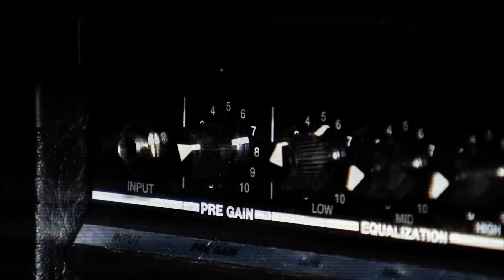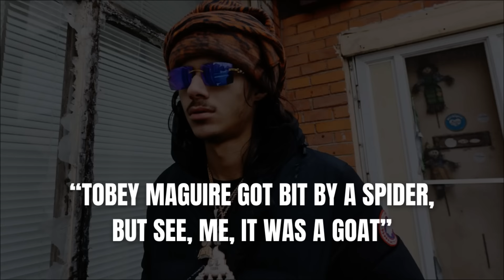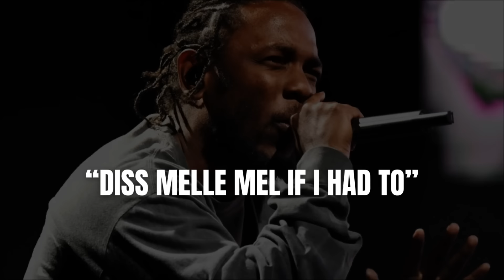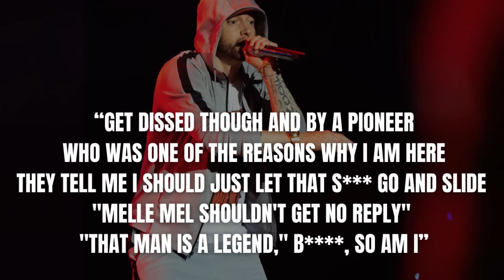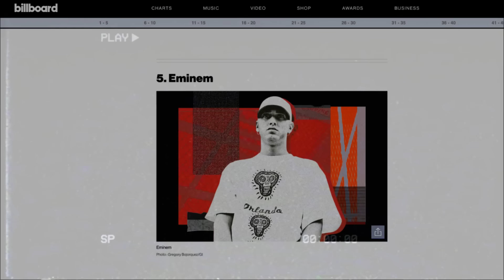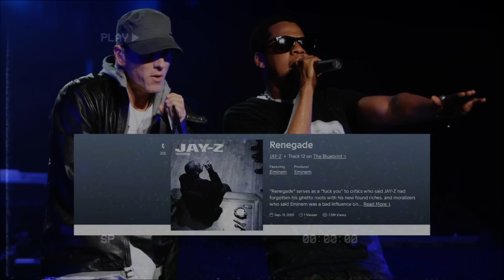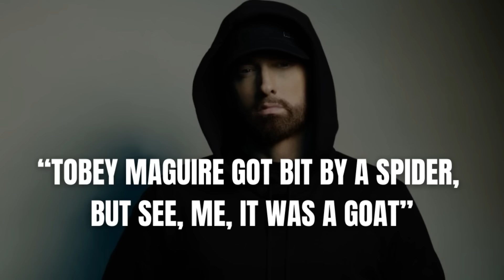How Eminem Just Started More Rap Beef…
As Eminem released his new song Tobey with Big Sean and Babytron, he just called out some of the greatest rappers of all time in his most competitive track in years